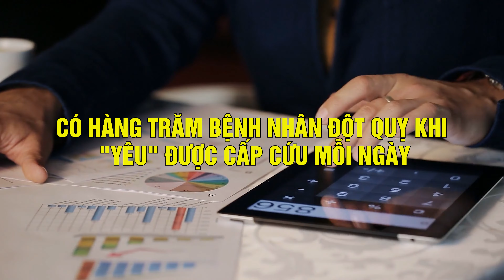Ngỡ Ngàng 5 Tình Huống Nguy Hiểm Đến Mức Đột Tử Nếu Quan Hệ Tình Dục || Bác Sĩ Đức Mạnh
Theo thống kê, có hàng trăm bệnh nhân đột quỵ khi "Quan Hệ Tình Dục" được cấp cứu mỗi ngày. Hầu hết bệnh nhân không có dấu hiệu cảnh báo nào trước khi đột quỵ. Tuy nhiên chúng ta hoàn toàn có thể phòng ngừa được trước khi Quan Hệ Tình Dục. Với kinh nghiệm nhiều năm tôi sẽ giúp bạn hiểu rõ hơn về những nguy cơ không ngờ khiến bạn phải ngỡ ngàng bật ngửa. Xem ngay để bảo vệ sức khỏe của mình và tình yêu của bạn, nào hãy cùng tôi theo dõi hết video này nhé.